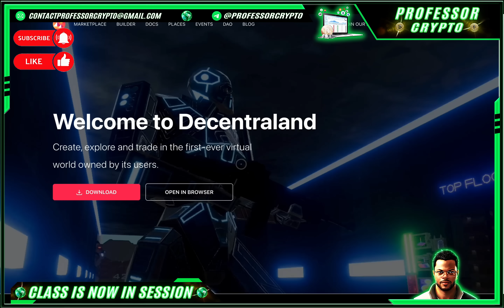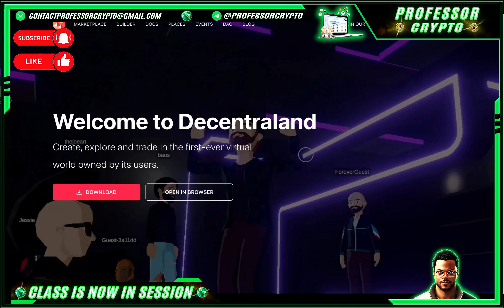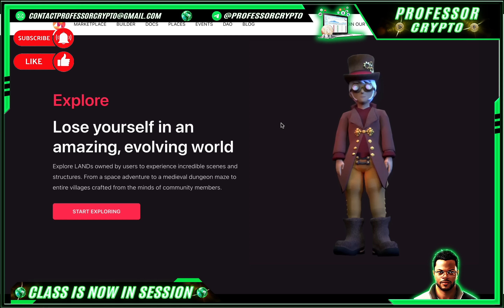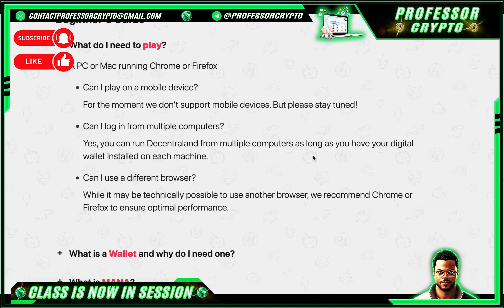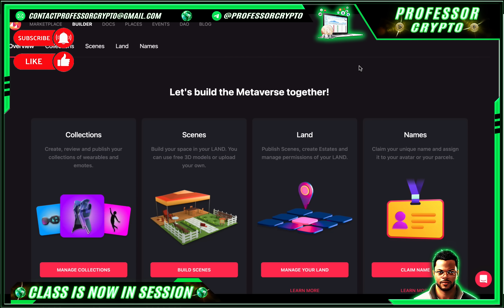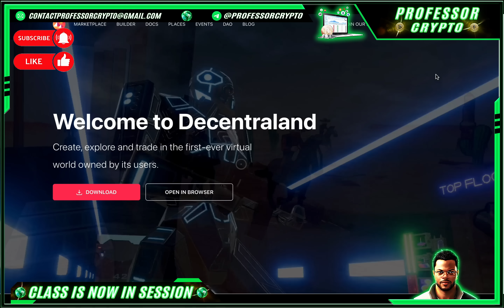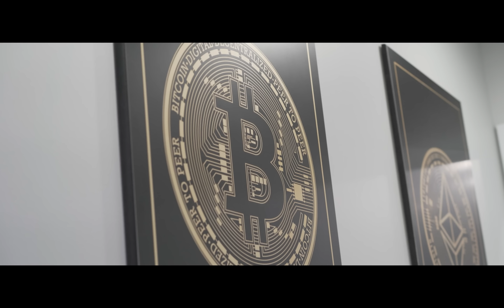🔥 CRYPTO CLASS: DECENTRALAND | CREATE | EXPLORE | TRADE | FIRST-EVER VIRTUAL WORLD OWNED BY ITS USER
In this video, we are proud to introduce DECENTRALAND.

"Explore LANDs owned by users to experience incredible scenes and structures. From a space adventure to a medieval dungeon maze to entire villages crafted from the minds of community members."